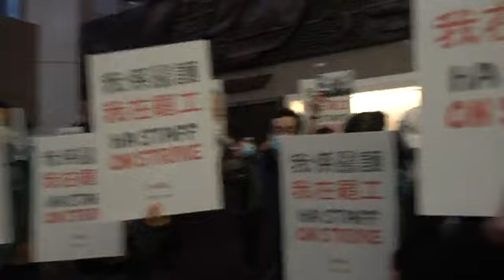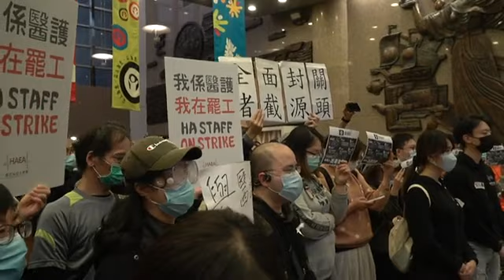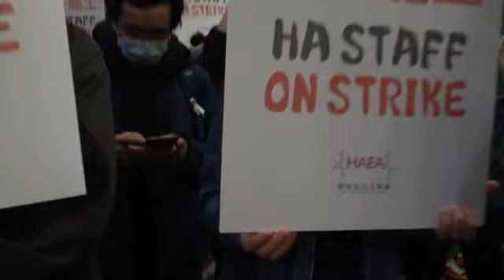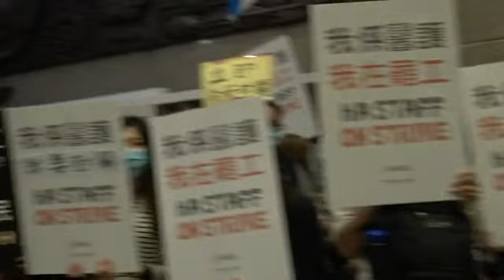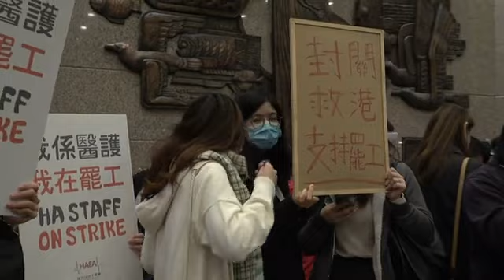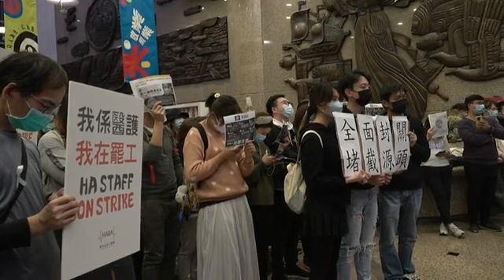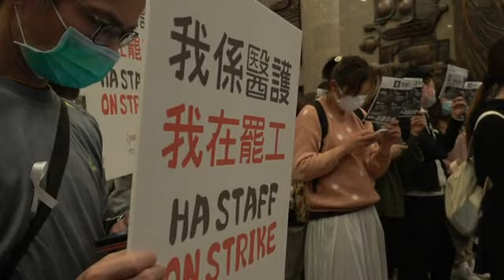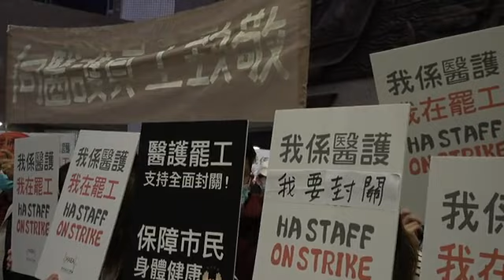【2.3香港】醫管局員工陣線在醫管局大樓內準備傍晚 6 時見醫管局管理層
醫管局員工陣線在醫管局大樓內準備傍晚 6 時見醫管局管理層，他們不滿特首林鄭月娥在記者會上未回應全面封關的訴求。